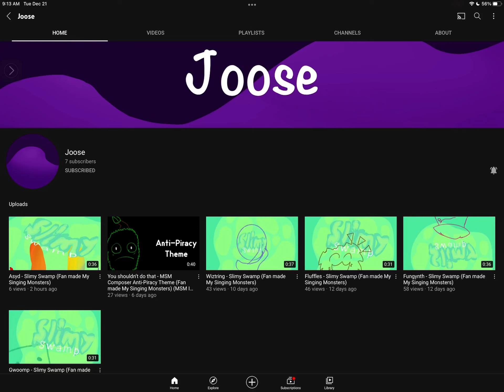Please sub to joose!